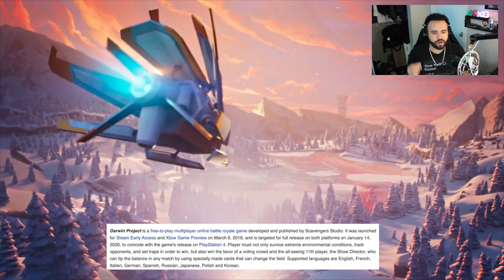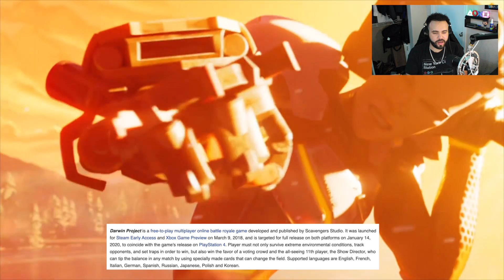DO I PULL IT OFF?! - Darwin Project: New Free to Play PS4 Game! (PS4 Pro Gameplay)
Have you tried Darwin Project? Let us know! - Kevin